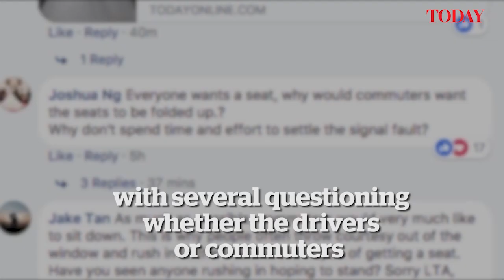Reactions to foldable 'tip-up' seats featured on new trains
Members of the public were divided when the Land Transport Authority revealed the new MRT trains that will be in operation next year, which feature foldable "tip-up" seats. Many questioned whether the foldable seats would significantly improve peak capacity especially in the event of train delays.